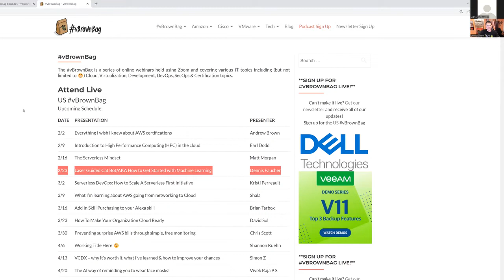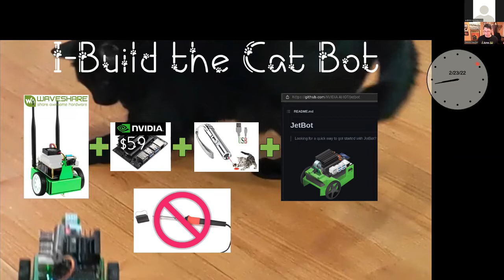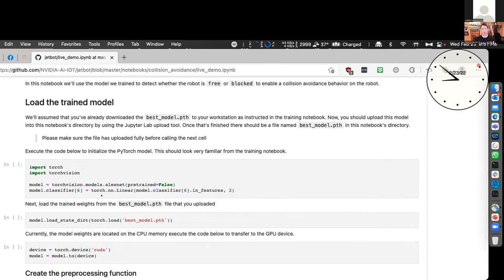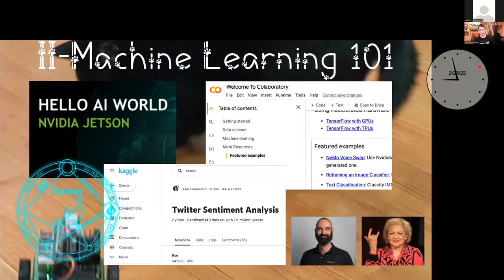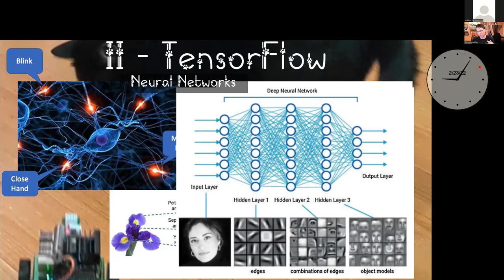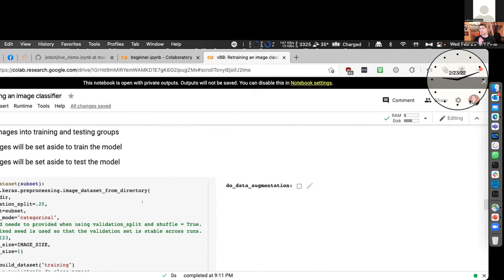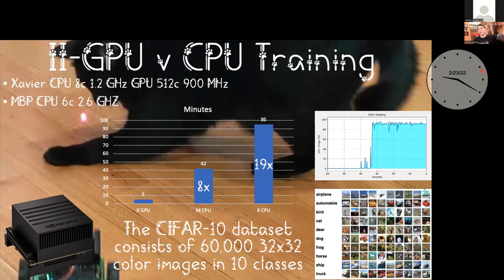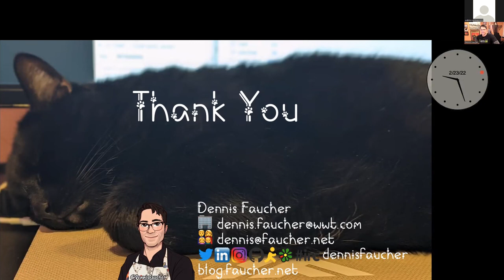Laser Guided Cat Bot Teaches How to Get Started with Machine Learning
Dennis Faucher gave us all the links and was even nice enough to organize them through slide: He builds the Cat Bot - a STEM project you can get online - to show how these simple toys can build up your understanding of Machine Learning

Here is a link to my PPT if anyone wants a copy. Here are also all the URLs in my deck that can be added to the YT description:

Cat Bot Blog Post: Laser-Guided Autonomous Cat Bot | IT in Context (faucher.net)

Slide 8:
TensorFlow Tutorial for Beginners: Your Gateway to Building Machine Learning Models (simplilearn.com)
TensorFlow Hidden Layer: Hidden Layer Definition | DeepAI

*About vBrownBag*

*vBrownBag TechTalks*